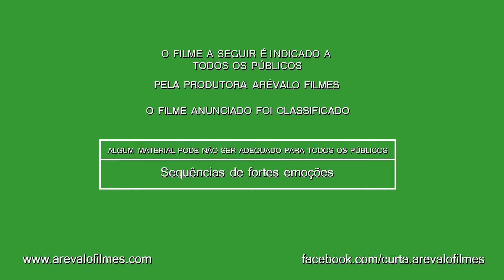Trailer - Elisa 9 anos